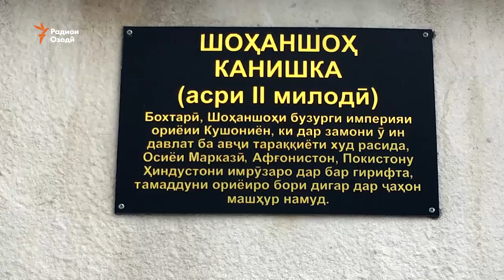Пайкараҳои Боғи Парчами Душанбе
Дар Боғи Парчами пойтахти Тоҷикистон пайкараҳои шахсиятҳои таърихиву фарҳангӣ, ба мисли Яъқуб Ибни Лайс, Ғиёсиддини Ғурӣ, Виштосп, Абӯабдуллоҳи Рӯдакӣ, Канишка, Маҳмуди Тӯробӣ гузошта шудаанд.